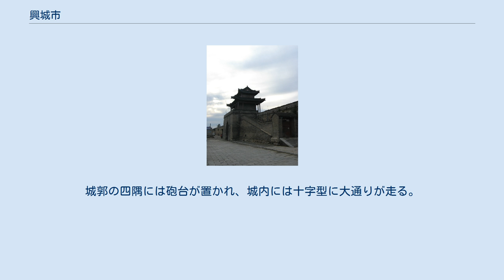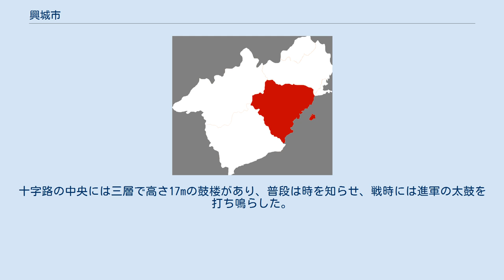興城市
興城市（こうじょう-し）は中華人民共和国遼寧省葫芦島市に位置する県級市。
 遼代に設置された興城県を前身とする。
元代は廃止されたが、明代になると遼東都指揮使司の下に寧遠衛が設置され、山海関の外郭で辺境守備の要衝とされた。
明末には薊遼総督であった袁崇煥が城壁を築いて紅夷砲（ポルトガル製の大砲）を据え付け後金に備えた。
1626年（天啓6年）正月、明軍は攻め寄せてきたヌルハチの軍を破り（寧遠の戦い）、ヌルハチ自身はこの戦いで紅夷砲による負傷が原因でまもなく死亡している。
 清代には寧遠州と改称、中華民国が成立すると1913年（民国2年）に寧遠県とされたが、重複県名が存在したことから翌1914年1月に興城県に改称された。
1986年12月に興城市に昇格し現在に至る。
 興城市の中心には明清代の「寧遠州城」が残されている。
外城は現存しないが内城は修復され現在でも使用されており、保存状態が良好な明代の城郭都市の一つである。
現存する内城はほぼ正方形で、南北825.5m、東西803.7m、高さ10.1mの城壁に囲まれている。
城は4つの門（東門・春和門、西門・永寧門、南門・延輝門、北門・威遠門）があり、各門は半円形の甕城で守られ上に二層の楼閣がある。
城郭の四隅には砲台が置かれ、城内には十字型に大通りが走る。
十字路の中央には三層で高さ17mの鼓楼があり、普段は時を知らせ、戦時には進軍の太鼓を打ち鳴らした。
 9街道弁事所、3鎮、4民族鎮、12民族郷を管轄する。